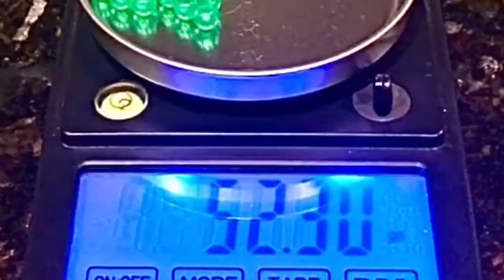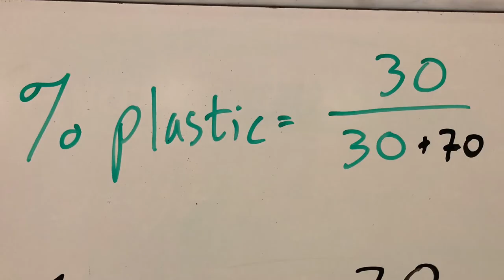Average Atomic Mass BB Isotope Lab